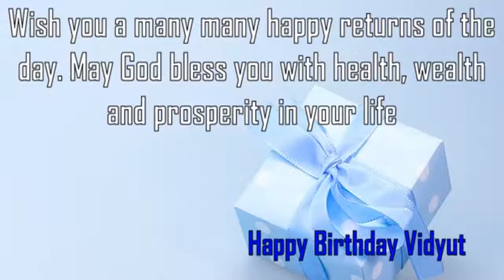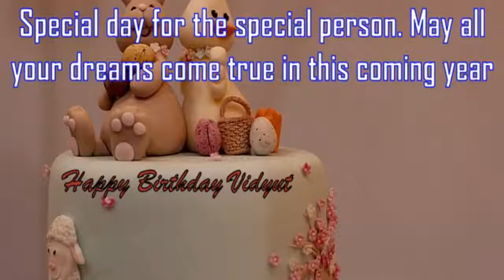Happy Birthday Vidyut Image Wishes✔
Happy Birthday Vidyut Images. Send Personalized happy birthday wishes to Vidyut in 1 min by visiting
GreetName has thousands of image templates to choose from based on gender, age, and relationship. Pick the best image template. Enter Your Name and click 'Generate Personalized Image' button. You can share Vidyut picture birthday wishes to any social network such as Facebook status, Whatsapp status, Instagram, Twitter, Google+, etc